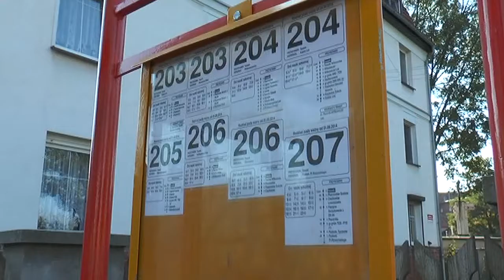Komunikacja publiczna w Gminie Toszek - MZKP